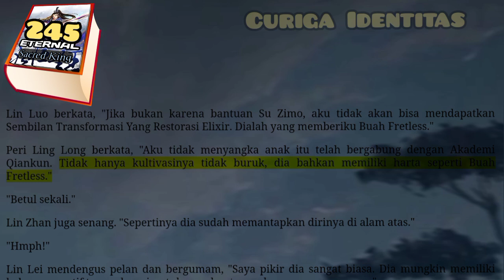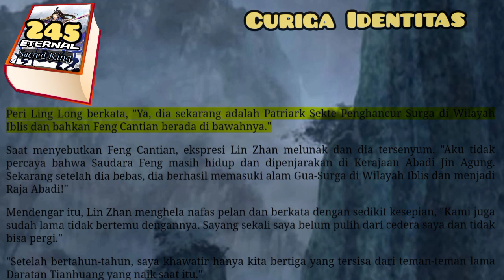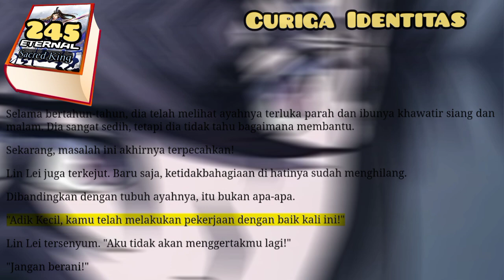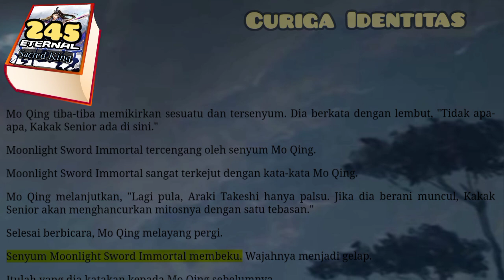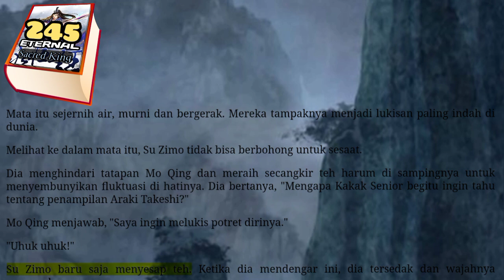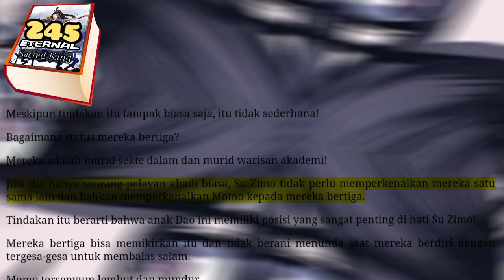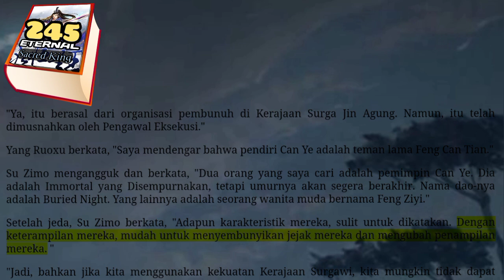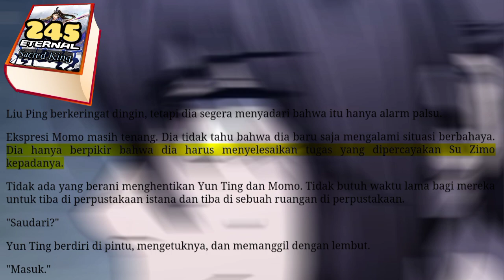Curiga Identitas, ESK 245